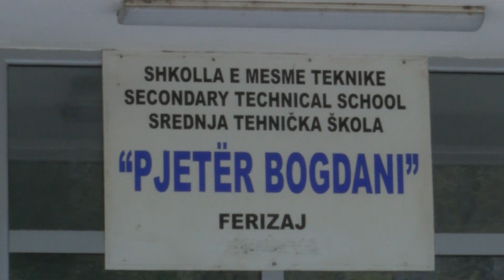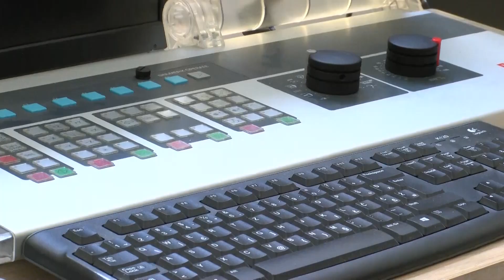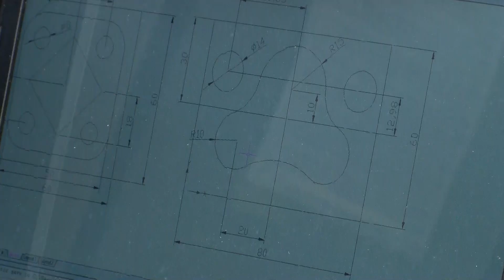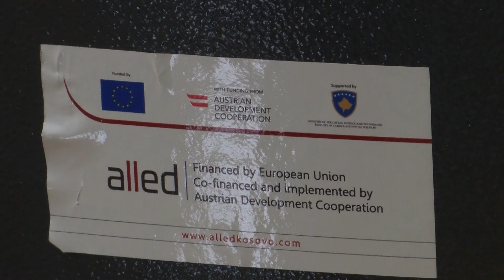Organizohen ditët e hapura nëpër shkollat profesionale 27 04 2019 Tv Liria